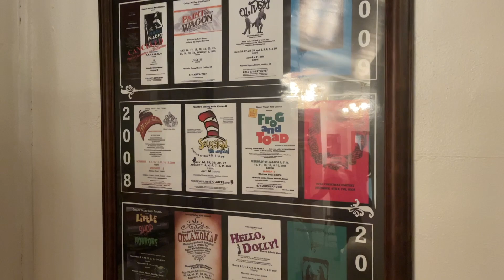Howells Opera House reopens to the public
Eric Wardle, Oakley Valley Arts Council President, talks about Howells Opera House's new renovations and the special donor recognition held on Thursday, Mar. 7.